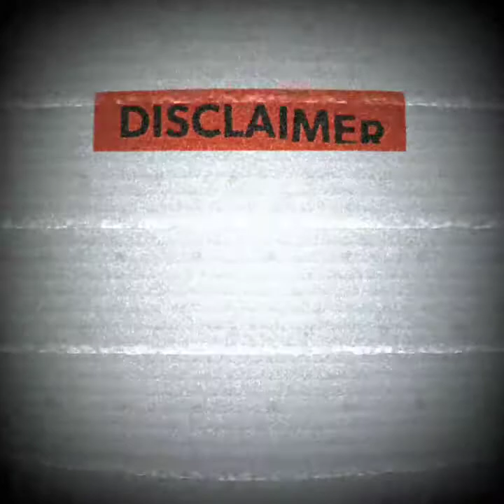Alkaline, Jahmiel, Masicka, Mavado, Vybz Kartel,World Government(2020)Mix🔥[Dweet Big Segment pt.2]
ALL MIX AND MIXTAPES ARE STRICTLY FOR PROMOTIONAL USE ONLY.